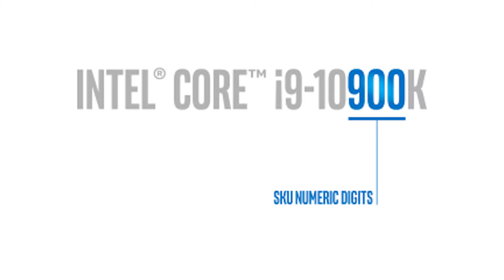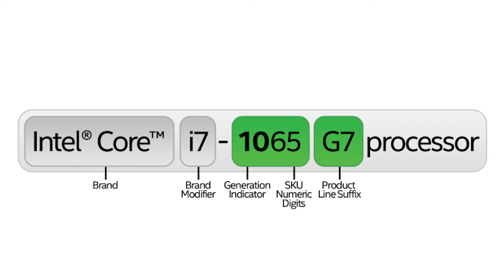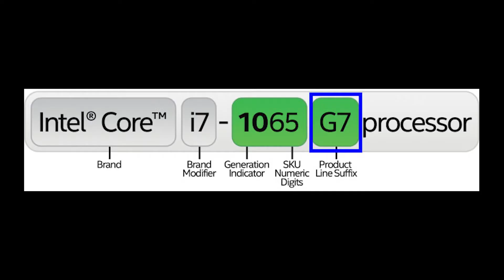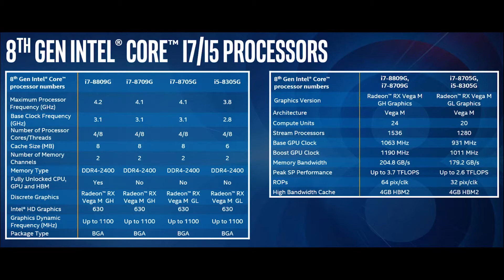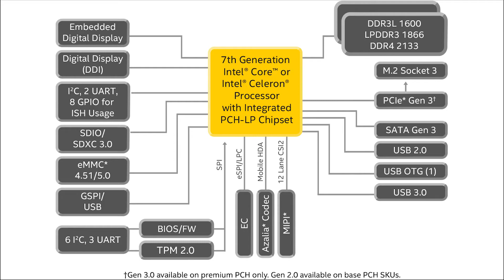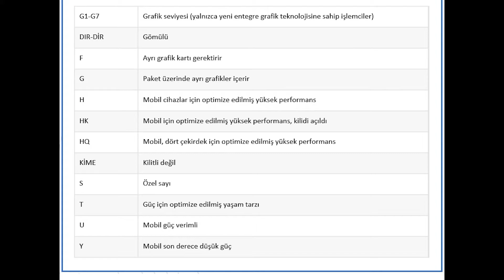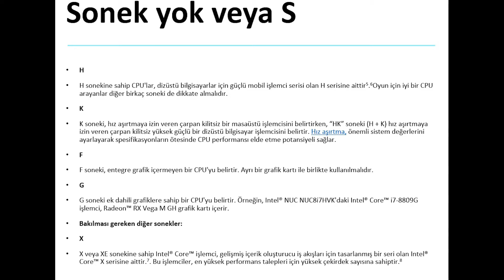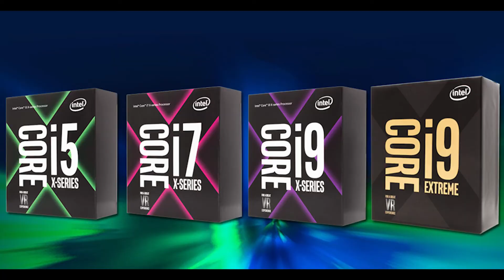İntel İşlemci Kodları ve Anlamları Nelerdir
Bu videoda İntel İşlemci Kodları ve Anlamları Nelerdir ve masaüstü ve dizüstü bilgisayarlarda kullanılan intel işlemcilerin (CPU) neler olduğunu ve ne anlamlara geldiklerini anlatıyorum.
İntel işlemciler hakkında tüm merak ettikleriniz bu videodadır.

Bunlar da İlginizi Çekebilir..

İyi Seyirler